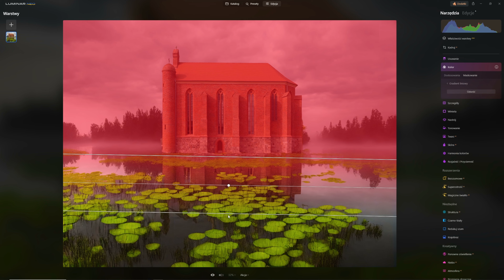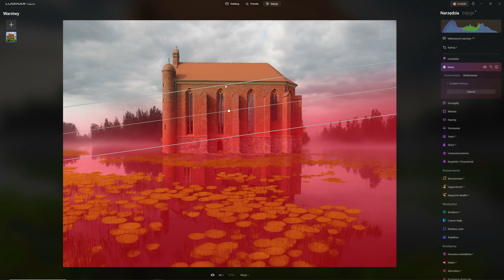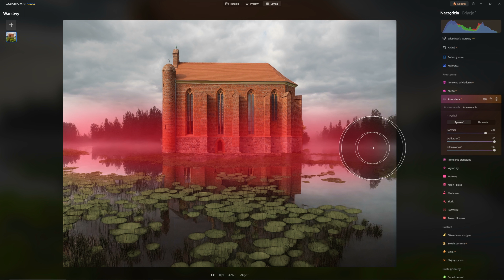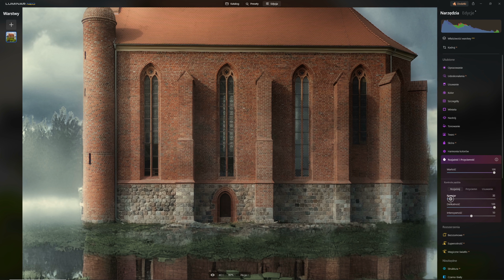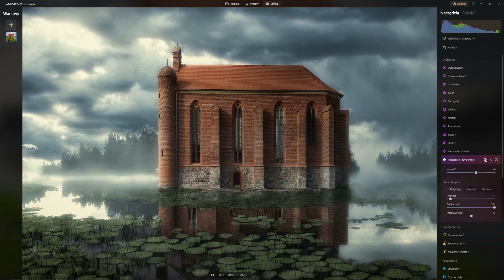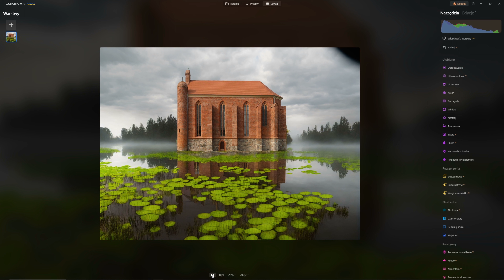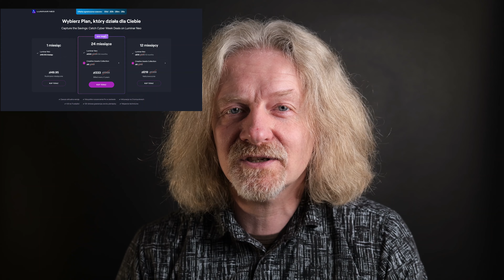Obróbka krajobrazu w Luminar Neo. Promocja Cyber Monday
Zdjęcia krajobrazowe, fotografia przyrody, czy jakakolwiek forma fotografii plenerowej, są jednymi z najczęściej spotykanych wśród fotografów pasjonatów i hobbystów. Luminar Neo to program, który jest wyjątkowo dobrze wyposażony w narzędzia przydatne w tych rodzajach fotografii. Dziś pokazuję przykładową ścieżkę obróbki, która może się dobrze sprawdzić, gdy poszukujemy nastroju nieco mrocznego, dramatycznego, epickiego.

✅ Igiel10

Ale sprawdź też:
Panasonic GH5 II

Ale sprawdź też:
OM 12-40 f/2.8 Pro